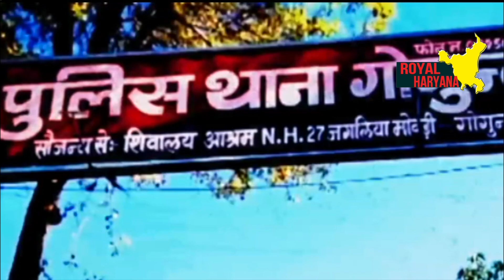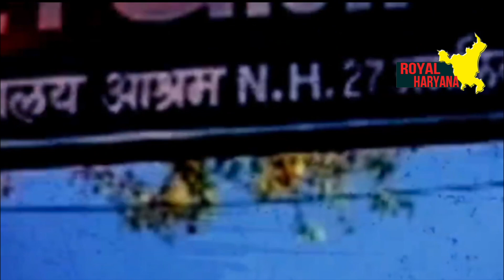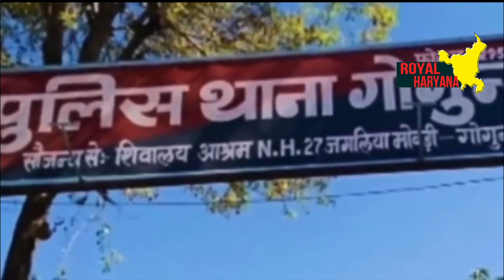Tantrik की Horror Story, आंखों के सामने करवाया Sex, 50 Fevikwik उड़ेल कर दिया Double Murder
ROYAL HARYANA MEDIA | रॉयल हरियाणा मीडिया | ROYAL HARYANA | रॉयल हरियाणा | HARYANA News | Hindi news | हिंदी न्यूज़ | HARYANA News in hindi | ROYAL HARYANA News

वीडियो में पब्लिक के निजी विचार हैं "रॉयल हरियाणा मीडिया" चैनल इसकी पुस्टि नहीं करता।

Thanks
जय हिन्द | जय हरियाणा